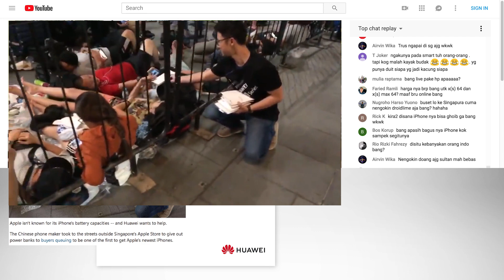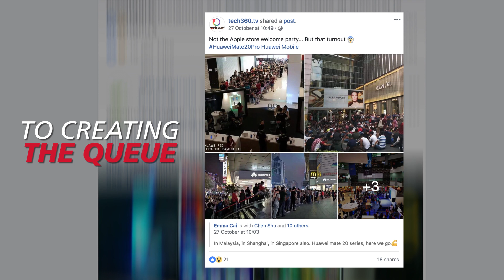Huawei iJack Case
We hijacked fans in the queue with a free Huawei power bank to help get them through the night.  We thought it would be a good idea to give them a boost of charm and charge.

Along with the powerbank came a card, with the message: Here’s a power bank. You’ll need it. Courtesy of Huawei.

It was global news in 48.